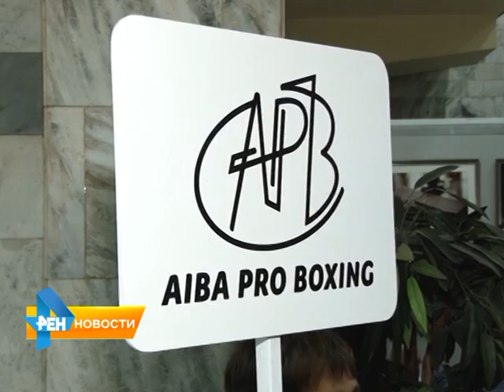В Саратов прибыл соперник Артема Чеботарева по бою за звание чемпиона мира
В Саратов прибыл соперник Артема Чеботарева - Дмитрий Митрофанов. Накануне в из Москвы прилетел рейс с делегацией спортсменов, которые будут участвовать в боях
13 сентября. Материал вышел в эфир 10 сентября 2015 года.